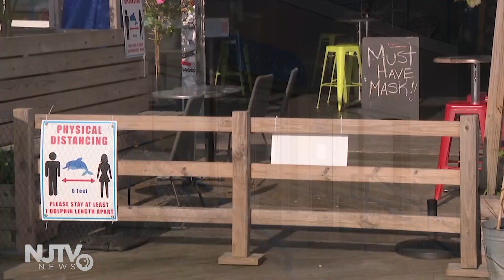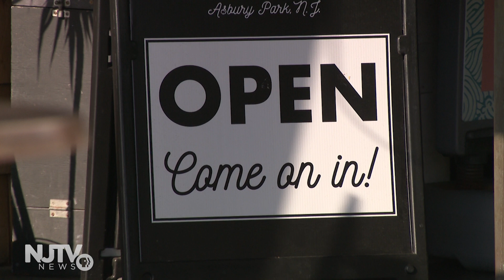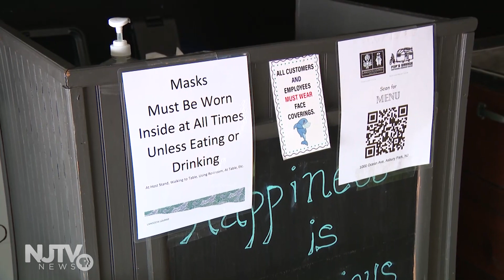Restaurants fear change in weather with current restrictions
Labor Day weekend was a success for Porta in Asbury Park. But restaurant spokesperson Dallas Hlatky says once outdoor dining becomes limited by the weather, 25% capacity for indoor dining isn’t going to cut it. She’s calling on local municipalities to give permits for heaters and tents now so they can prepare.